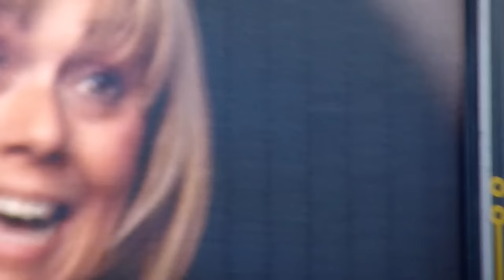Take That & Robbie Williams - Feel - Manchester 11 June 2011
Take That & Robbie Williams singing Feel at the City of Manchester Stadium on 11 June 2011, plus Robbie telling a woman that she shouldn't be going to the toilet while he's on!